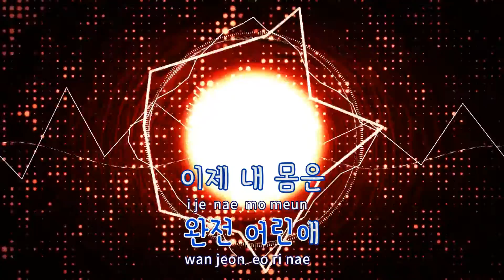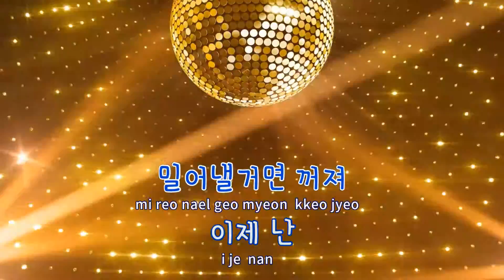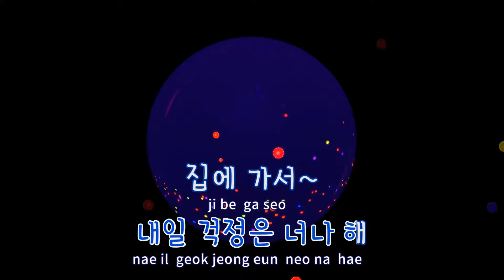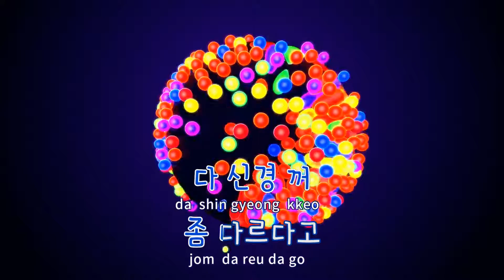[TJ노래방 / 반키내림] 철없어 - 위너 / TJ Karaoke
철없어  --  위너(WINNER)